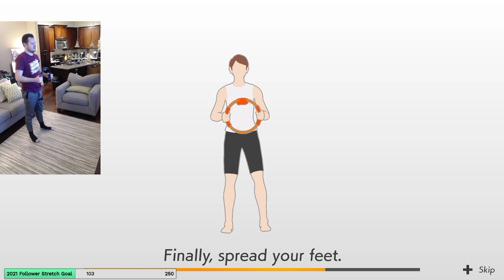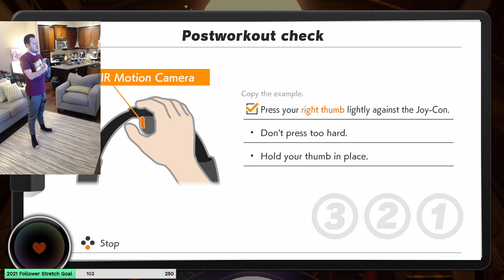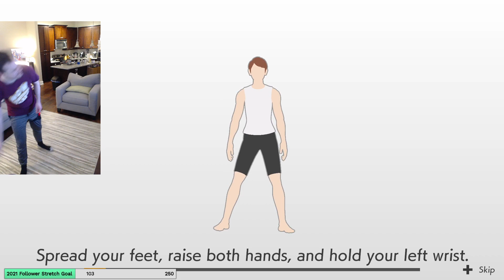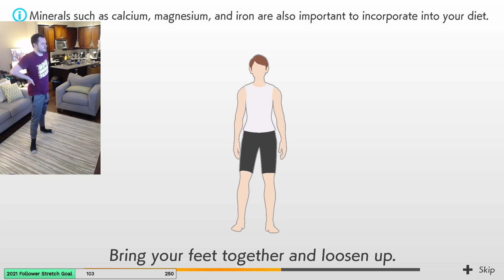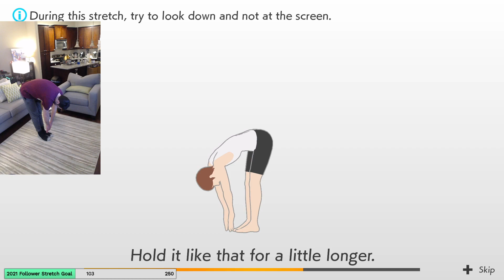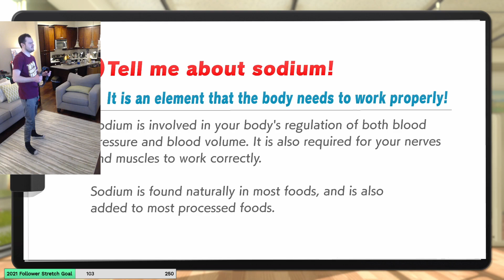Ring Fit Adventure - New Game+ Day 7